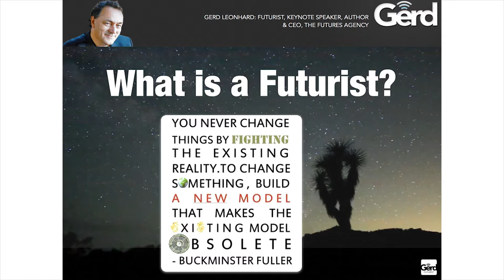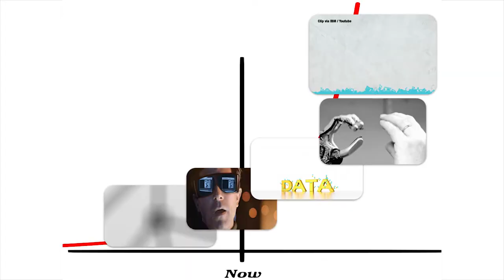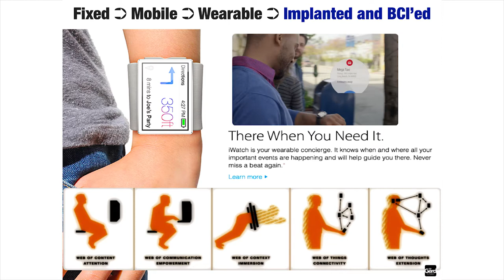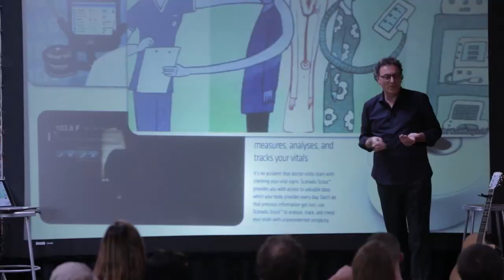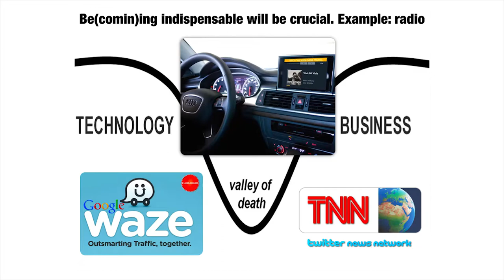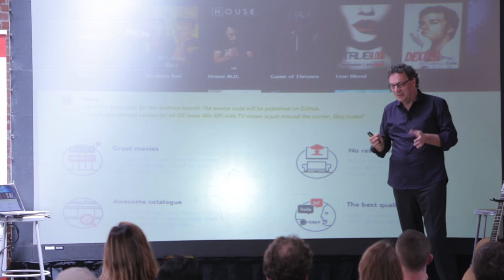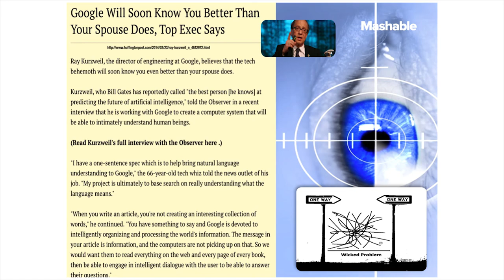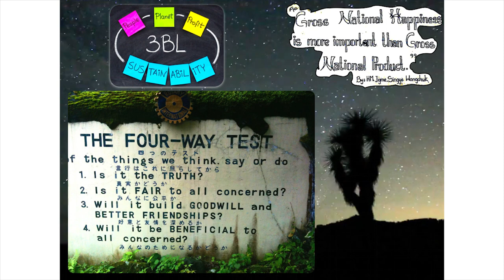Rebooting Business in a digital society : Futurist Speaker Gerd Leonhard at FCSW14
Topics of this talk (held at Fort Collins Startup Week May 21 2014): how sustainable is the new profitable, why digital transformation is a huge challenge in all businesses - and an opportunity, why privacy matters more than ever, the pros and cons of 'big data', how search is becoming AI, and much more

for more details and to download the slides.

Thanks to FCSW and 23rd Studios for making this video available

Gerd Leonhard Futurist, Author and Keynote Speaker Basel / Switzerland Please note: audio-only versions of these videos are being made available (you can also download all videos from here). Most of my books, presentations and slideshows are available